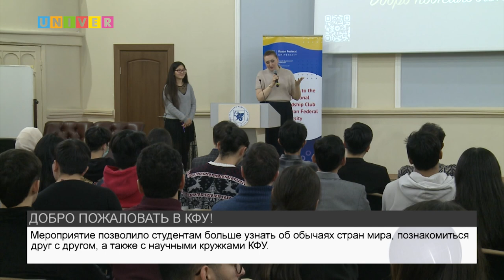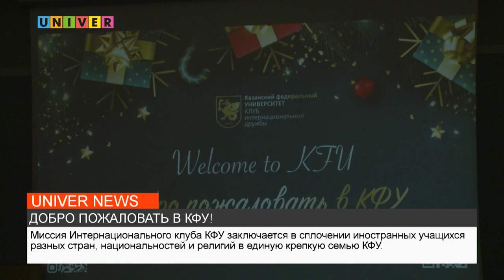ДОБРО ПОЖАЛОВАТЬ В КФУ!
28 декабря в Институте психологии и образования Казанского федерального университета прошло мероприятие, организованное клубом интернациональной дружбы. Как оно прошло, расскажем далее.